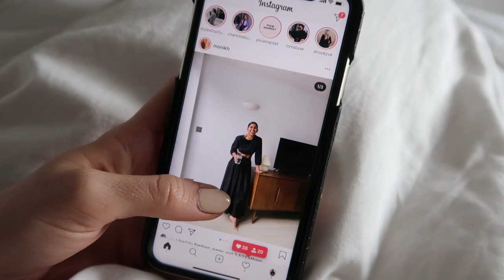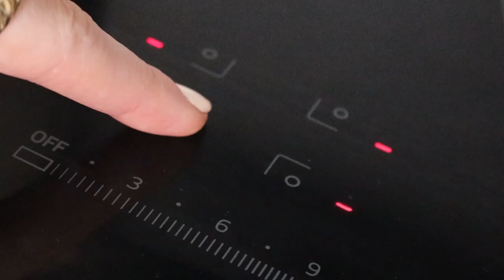PRODUCTIVE MORNING ROUTINE DURING QUARANTINE | Lydia Tomlinson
MY NEW AM ROUTINE DURING LOCKDOWN
HOW I'M DEALING WITH LIFE INDOORS
THE ROUTINE THAT SETS ME UP FOR THE DAY

Thought I'd share how I've updated my usual morning routine to fit in with this new style of life we're all leading. Hope you enjoy!

Keep safe!

Coffee maker